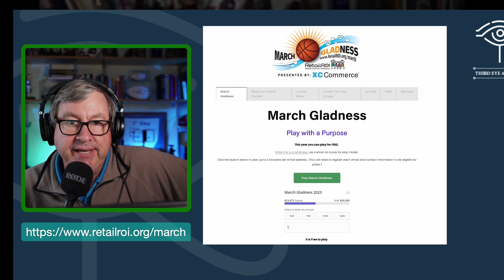My 2nd LinkedIn Live and only 3 Major Mistakes!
Below is the link to get to the Retail Orphan Initiative March Gladness brackets.

If you'd like more info on what we do at Retail orphan Initiative check out the below link.

Transcript
hello everyone. My name is Jeff Roster. I am the producer and co-host of this Weekend Innovation, as well as Strategic Advisor covering retail for Third Eye Advisory. Hey, I just wanted to do a quick LinkedIn live , I wanted to pitch March Gladness. And if you're not sure what that is, what it is one of our two big fundraisers for Retail Orphan Initiative.

March Gladness is a is the way we raise funds.. So it's basically a basketball pool big college basketball pool. And we raise a bunch of money for, it's probably our second biggest fundraiser now this year. We used to.  this year they're for free because some arcane rule or something, and I don't know, and I won't get into it, but anyways, they're free and a lot of folks have sponsored them.

But if you play and there's some killer prizes I really hope that you are. And as of last night when I grabbed the screen grab, we were about halfway to our goal of 50,000 bucks. So it's a lot of fun. If you're a startup, it is the cheapest advertising you can get hundreds, if not thousands of executives see that.

We raise a ton of mon money and it's a lot of fun.

. If you'd like any more information on what we're up to, what I'm up to feel free to send me an email or check out my Twitter feed or my LinkedIn connection and give us a listen on this weekend innovation and also the Third Eye Podcast Network.

Thanks a lot and see you at shoptalk .